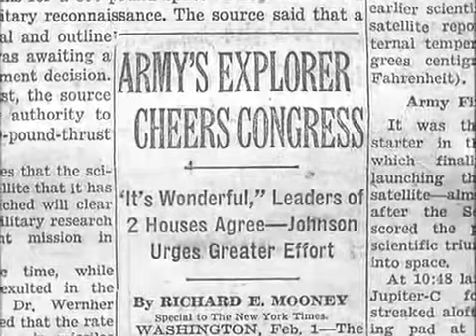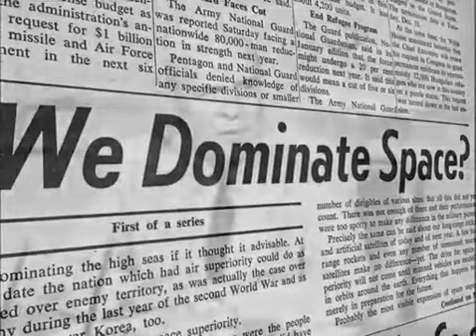Future Wars in Space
Short clip from the documentary Sputnik Mania